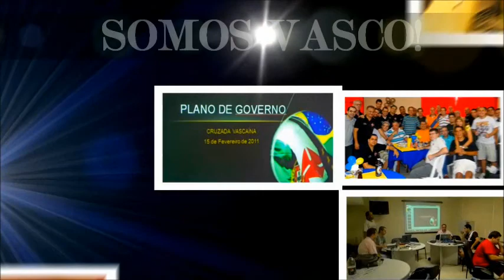Fabio Muniz - Opinião sobre organograma do Vasco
Opinião sobre organograma do Vasco emitida por Fabio Muniz